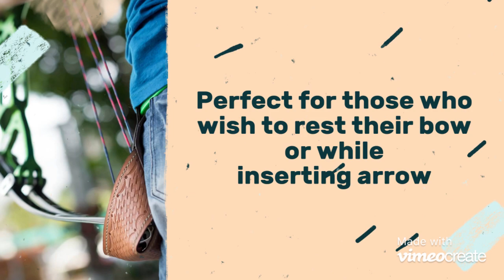Bow holder (ox leather by penguin)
Description : Perfect for those who wish to rest their bow or while inserting arrow easily without scratching bow's stabilizer.
Material : Leather (high quality),all guarantee Handmade**

OX Leather by penguin product quality is never doubted, we are focus on the every single detail and choose the best material for our customer and we always provide the best work with high originality design.

We express our sincere gratitude to customers around the world. 🙏🏻🙂